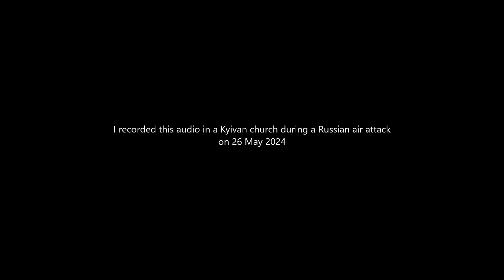Week 120: Putin-friendly gains in Ukraine and the EU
1: Annexed
2: Occupied/Allies
3: Military supporters
4: New gains/Political supporters